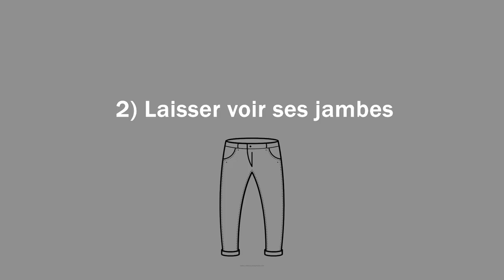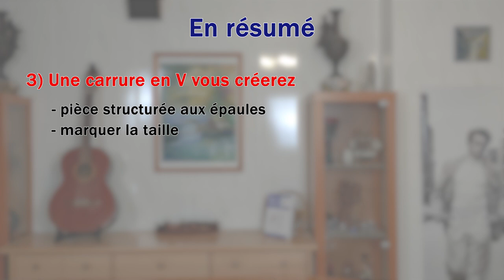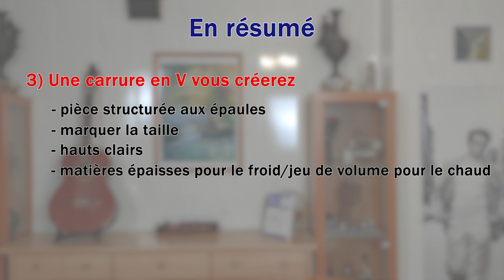BIEN S'HABILLER quand on est PETIT (2/3) - Le HAUT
Bien s’habiller quand on est petit (partie 2/3) – Conseils pour habiller le haut du corps

Dans cette vidéo, on y voit quelques conseils pour habiller le haut du corps.
C’est la 2ème d’une série de 3 vidéos. N’hésitez pas à aller voir la 1ère vidéo si ce n’est déjà fait car c’est un prérequis pour bien comprendre les notions de celles-ci.

LA DEDICACE

Dédicace à Brock McGoff, un blogueur et youtubeur parlant surtout de vêtements mais plus largement maintenant de grooming et de lifestyle.
Il s’est fait connaître en faisant beaucoup de vidéos sur la manière de s’habiller quand on est de taille « modeste » (d’où son nom). Cette série de vidéos me fait évidemment penser à lui.